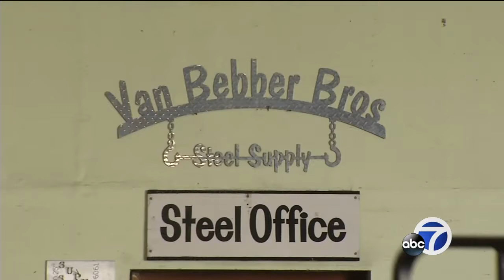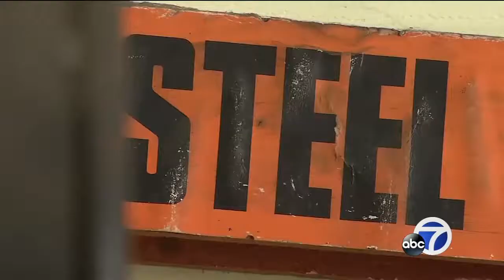California steel fabricators expect tariffs to increase pricing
California steel fabricators expect tariffs to increase pricing after President Trump signed a proclamation Thursday on imports of steel and aluminum to address what he says is an "assault on our country."